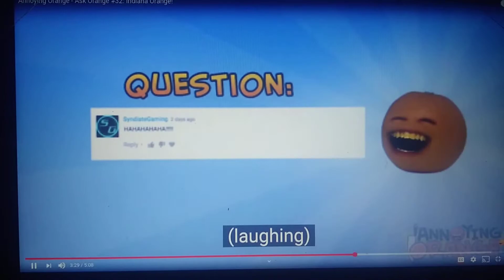Annoying Orange - Laughing at Grapefruit